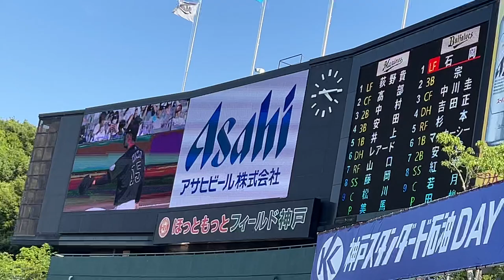【登場曲】石岡諒太 残酷な天使のテーゼ 高橋洋子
2022/07/10（日）オリックス、バファローズvs千葉ロッテマリーンズ

石岡諒太選手　登場曲